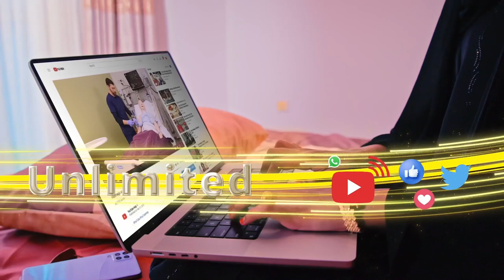Shirkadda Puma ee dharka ciyaaraha ayaa joojisay heshiis ay kula jirtay kooxaha kubadaIsraaiil.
Shirkadda Puma ee dharka ciyaaraha ayaa joojisay heshiis ay kula jirtay kooxaha kubada cagta ee Israaiil.